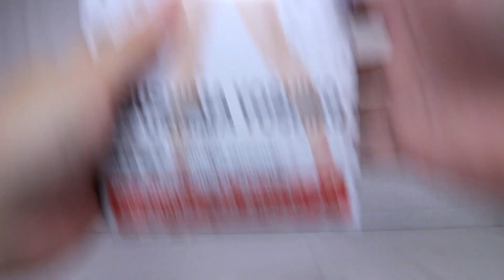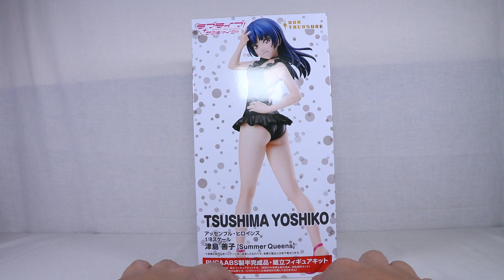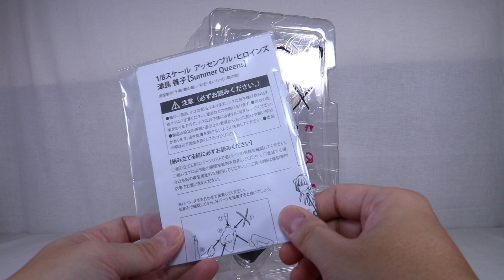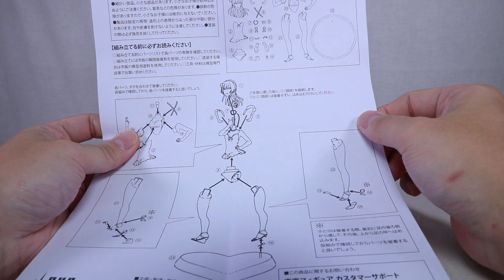『おもちゃの国アリス』 #1792 「アッセンブル・ヒロインズ 津島善子[Summer Queens］の紹介」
以前紹介したFigure-riseLABO ホシノ・フミナ[The Second Scene]のような半完成型の
自分で組み上げる形のフィギュアが登場しました。
今回は「アッセンブル・ヒロインズ 津島善子[Summer Queens］」を紹介します。

この商品は各所の固定に接着剤が必要となるので別途用意する必要があります。

まず始めに各パーツですが、頭部は組み終えていて目などの塗装がされたものとなっています。
他のパーツに関してはゲート処理は行われていますが、塗装はされていないので成型色のままですが
別途切り離すなどの工程が無く楽に組める内容となっていました。

初めにボディの組立からですが、ボディ前面と背面を組みつける前に背面側に両腕を取り付ける必要がありますが、
取り付けた両腕の一部が前面側の内側に収まる形となっている為です。
次に胸元のリボン、背面の紐パーツ、肩ひもを取り付けていきます。
ピンがあるので軽く固定されますが、強度はあまりなく、端の部分が浮いてしまうので
接着してしまった方がよ良くなります。

下半身ですが、腰部分に右足を取り付け、足首にサンダルパーツを取り付けていきます。
足首に巻き付けるパーツがそのままではしっかり固定されず端や本体が浮いてしまうので
しっかりと接着してしまった方が良いです。
底の部分も同様に接着し、台座と接するパーツを取り付けて右足が完成します。

左足も同様に足首にパーツを取り付けて、各所を接着した後に底の部分に台座と接するパーツを配置して
台座に取り付け、組み終えた腰、右足パーツと組み合わせることで下半身が完成します。

完成済みの頭部とチョーカーをボディに組みつけ、台座に設置した下半身と組み合わせることで
フィギュア自体が完成します。

頭部はボールジョイント接続となっているのである程度向きの変更などを行いことが出来ます。
ただ、各所の接着を行っていないと崩壊しやすく、小さいパーツを紛失しやすいので接着しておいた方がより良く仕上がります。
また、肘やひざなどの部分に影の様に塗装を施してあげることでよりリアルに仕上げることが出来ます。

組立自体は一部のパーツの組み付ける向きや順番、小さいパーツの紛失など注意する部分はありましたが
特に難しい部分もなく綺麗に仕上げることが出来てとても良かったのですが、
組立や塗装をする必要があるなど、不得意な方には困難なものとなっていたので
完成済みと今回の半完成の2種が発売された方が購入しやすくなると思いましたが
全体の出来などはとても良く満足出来ました。

『ねんどろいど』
『figma』
『艦これ』